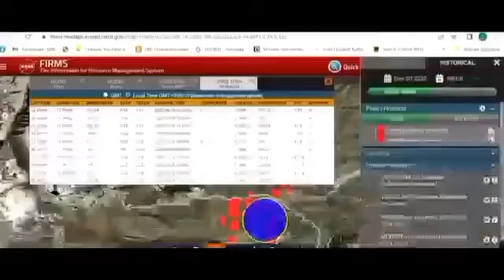Исботи NASA-и АМЕРИКА ки аввал ҳамла кард.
Исботи шуд, ки аввалин шуда Киргизистон хамла кардааст.